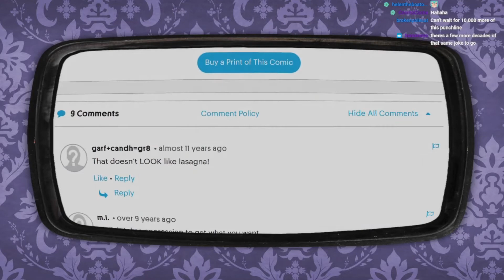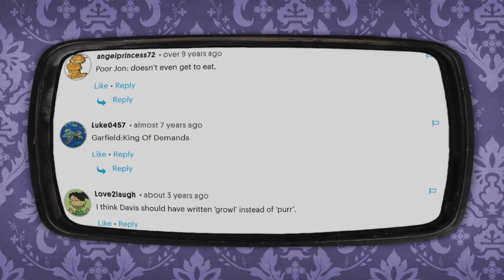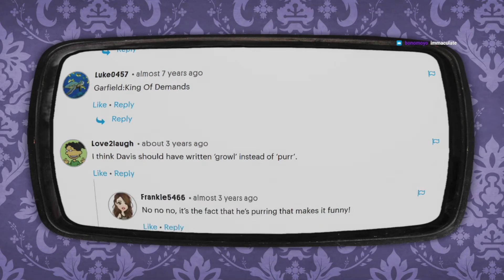VULO REACTS! Garf #87 - The Purr - September 13th 1978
Time for the next Garf! It’s 9/13/1978, and Garf purrs his way into Jon’s dinner.